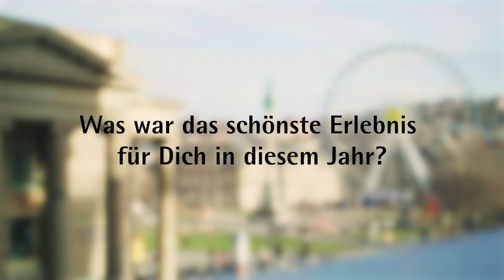Was war Dein schönstes Erlebnis letztes Jahr? | Der SSB Jahresrückblick 2021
Der Jahresausklang ist eine spannende Zeit.🎄

Wir lassen das Vergangene Revue passieren und blicken nach einem turbulenten Jahr, mit Neugier und Optimismus auf das Kommende.

Herzlichen Dank, für eure Treue, euer Verständnis und dafür, dass ihr diese vielen schönen Momente mit uns geteilt habt. Wir hoffen, dass im kommenden Jahr noch viel mehr solcher Erlebnisse dazu kommen!

Fröhliche Weihnachten und erholsame Feiertage wünscht euch,

Eure SSB. 💛